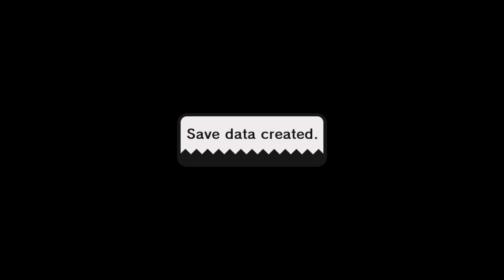Sonic lost world pt1 but im in a green hill knock off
This is a lost world play through.
sorry my recorder was lagging a bit.